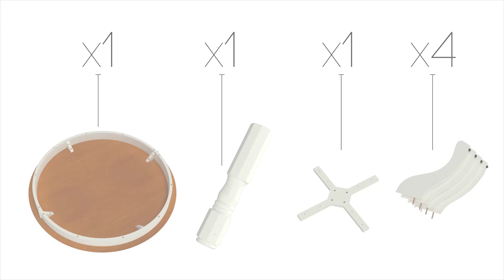Jackson Assembly Video